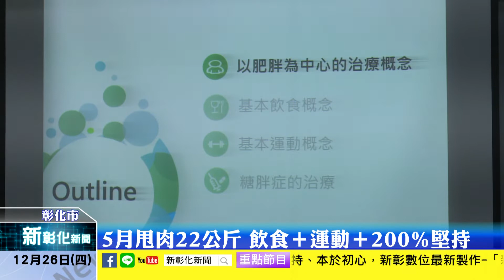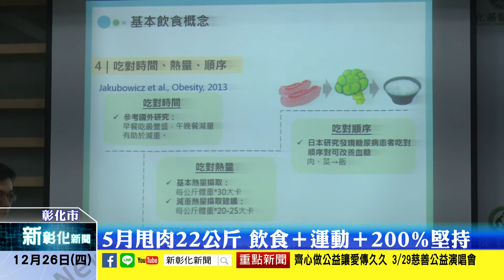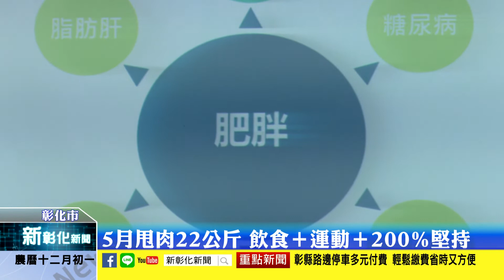新彰化新聞20191226 5月甩肉22公斤 飲食＋運動＋200％堅持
遠離糖尿病，先做好體重控制！一位今年27歲的蕭先生，有肥胖家族史，求學時常被同學取笑為「肥豬」，因此感到自卑，今年因飯前血糖飆高達224，是正常人的2-3倍，確診為「糖胖症」，經醫師建議下，不動手術，光靠飲食和運動，也成功穩定血糖且甩肉21.8公斤，找回自信和健康。